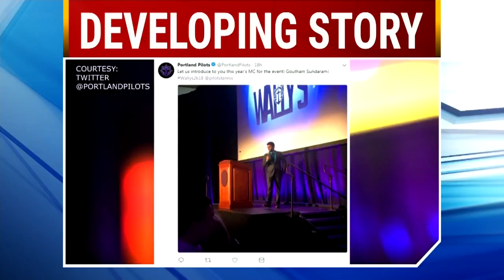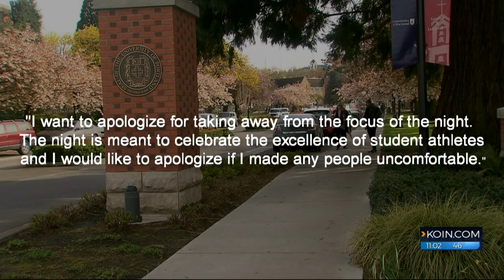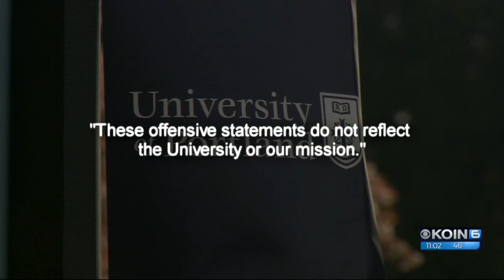UP tennis player removed from team for 'shocking' speech